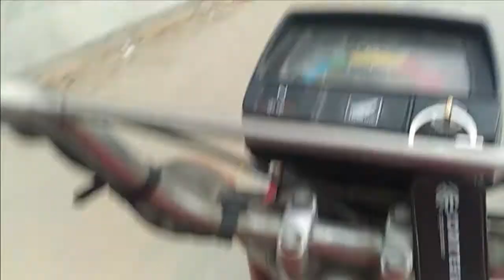A Day Spent With Friend || Aik Dost Aur Nehar ka Kinara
Aik Dost Aur Nehar ka Kinara
This video is about meeting with a close friend and journey to a canal bank